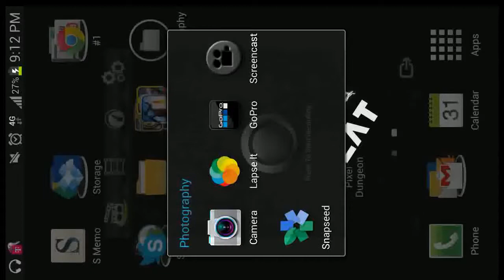Pixel Dungeon gameplay walkthrough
Pixel Dungeon gameplay and walkthrough by Electromite
- the largest community for android/ios MMO and RPG games.